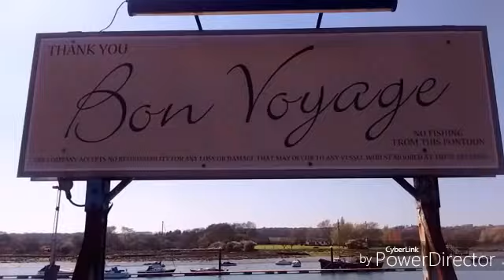A Day Out with Davs :-)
Davs is back from University